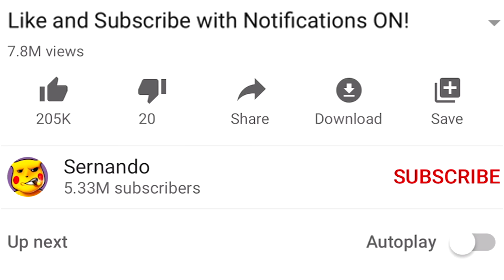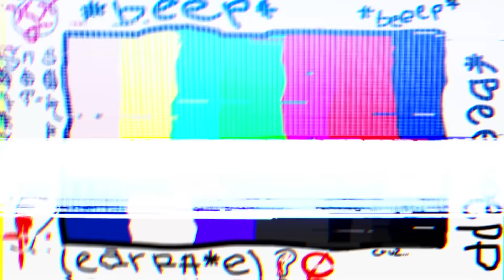I used an AIMBOT HEADSET and got HACKS in Fortnite...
Fortnite Cheater gives me AIMBOT and i WON by HACKING